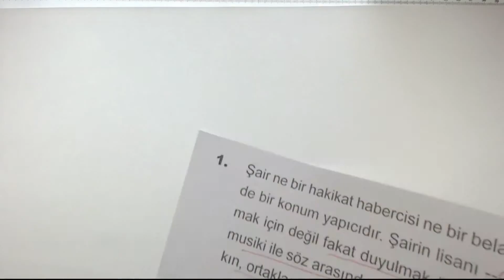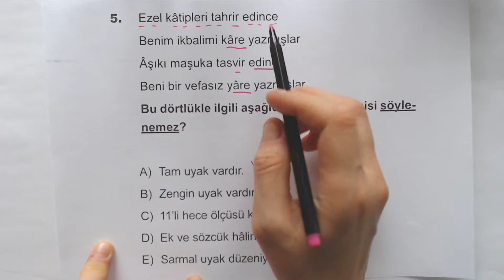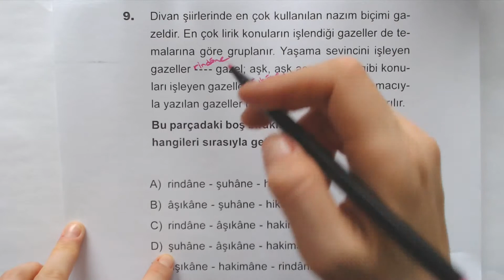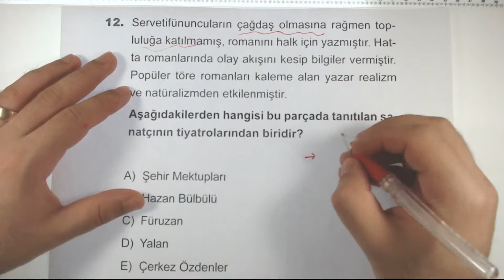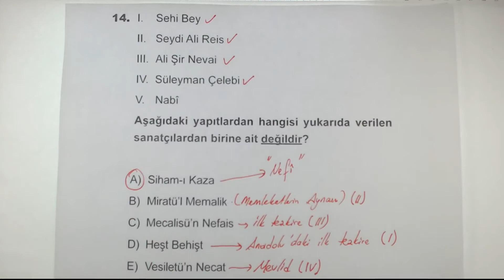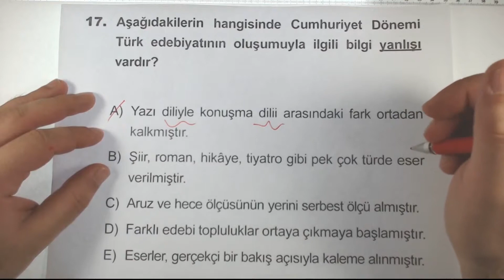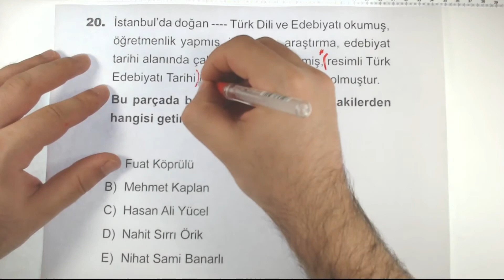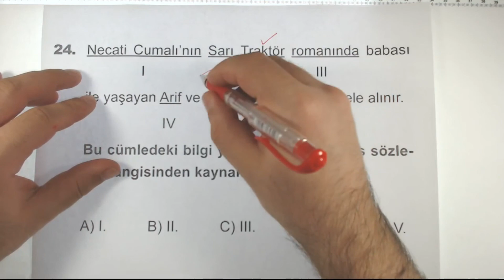Çöz Kazan AYT Edebiyat 20'li Denemeleri Deneme 11 Çözümleri